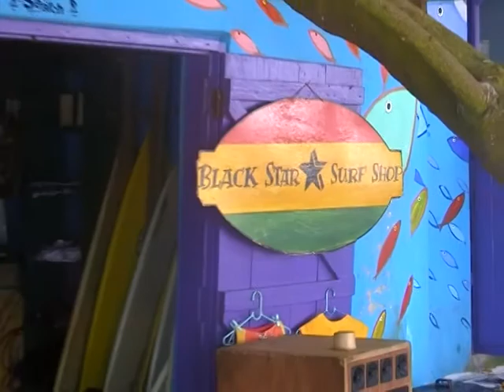frankie at black star surf shop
messing around with video cam. on the beach, frankee sells the surf shop